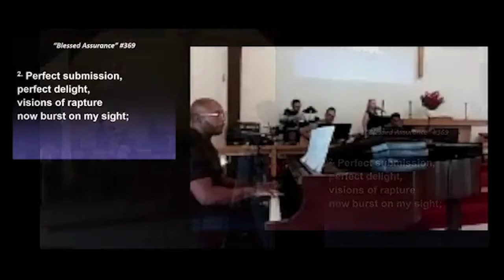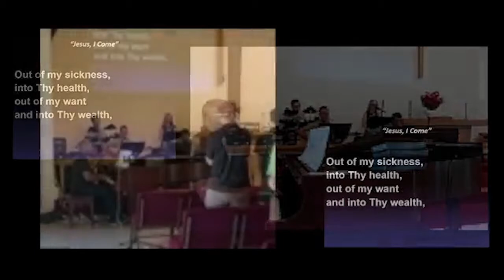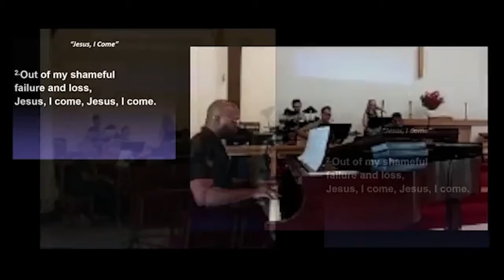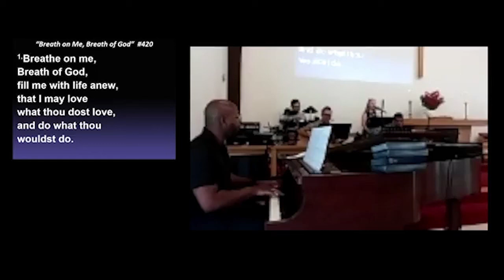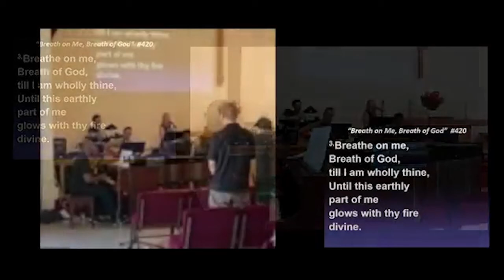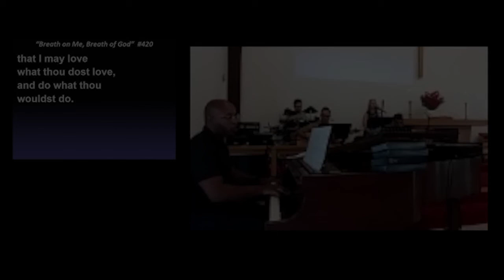Aldersgate United Methodist Church North Reading 06/26/22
Aldersgate United Methodist Church in North Reading, MA host, via social distancing and Zoom, their Sunday service on June 26th, 2022.